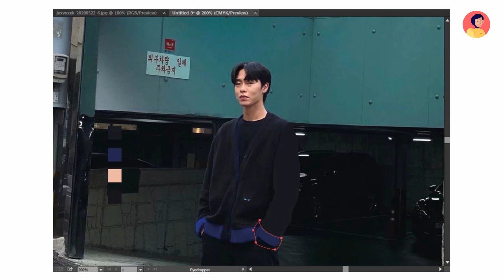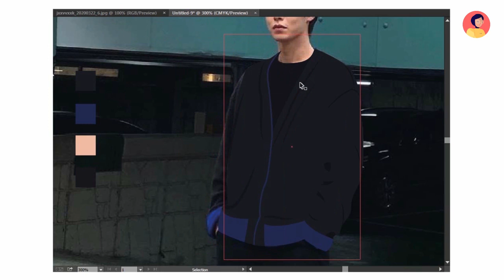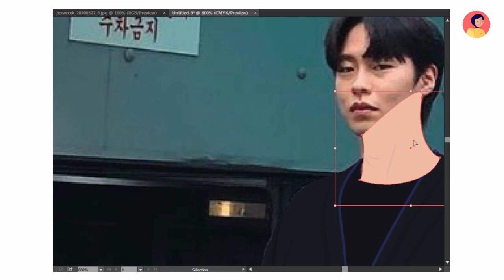CHARACTER ILLUSTRATION | [Line Art] Lee Jae Wook 이재욱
Assalamualaikum,
안녕하세요 !
Hi everyone! We’re going to take a quick look at the process of character illustration, how to design character from a picture of idol to final artwork in Adobe Illustrator. Idecided to create a set of character illustrator, so here’s the video.

(00:00:04) – trace with pen tool
(00:00:54) – coloring
(00:02:50) – finishing

I hope you learn something new and useful during process.